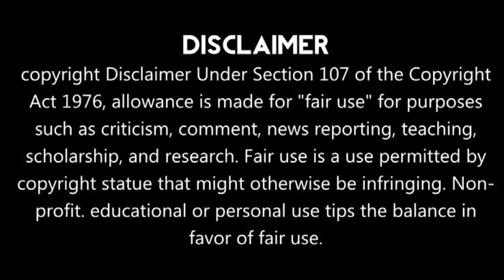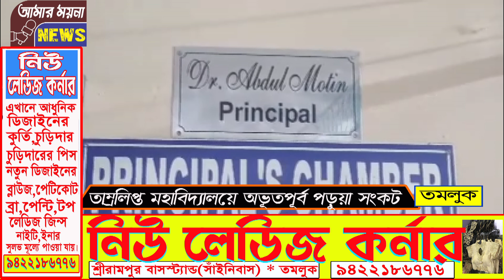তাম্রলিপ্ত মহাবিদ্যালয়ে অভূতপূর্ব পড়ুয়া সংকট।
তাম্রলিপ্ত মহাবিদ্যালয়ে অভূতপূর্ব পড়ুয়া সংকট। অর্থনীতিতে ভর্তি মাত্র একজন। পদার্থবিদ্যায় ৬ জন। কর্মসংস্থান না হওয়ার কারণকে দূষছেন শিক্ষা মহল।